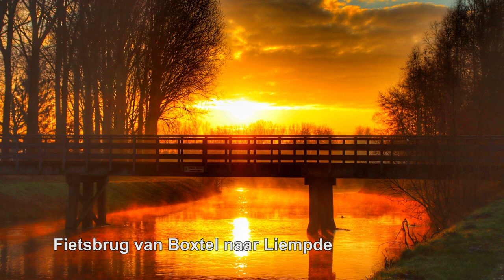Door de lens van ......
Fotoreportage over de gemeente Boxtel